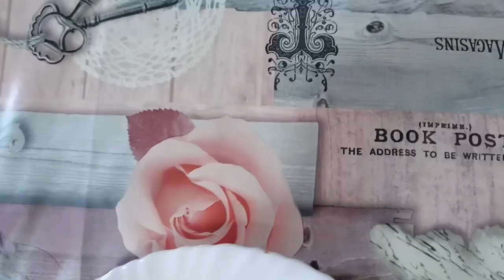▶ Cómo hacer Crepes finos con Nutella y Plátano 💚🍌👈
Se denomina crepe,1​ crepa,1​ o crep1​ (del francés crêpe, y este a su vez del latín crispus, ‘crespo’) a la receta europea de origen Francés hecha fundamentalmente de harina de trigo, con la que se elabora una masa en forma de disco, de unos 16 cm de diámetro. Se sirve habitualmente como base de un plato o postre, aplicándole todo tipo de ingredientes dulces

La tortita es otro tipo de crep, hecho con levadura o gasificante, de menor diámetro (10 cm) y se hace a fuego lento, en vez de medio.

Ingredientes
Los ingredientes comunes de esta masa cocida son: harina plana (no de fuerza), huevos, leche, aceite, sal y, opcionalmente, azúcar. La crep se obtiene por la cocción de la pasta extendida en forma de disco y cocinada por sus dos caras, hasta que se dore.

Generalmente hay dos tipos: creps dulces, con base de harina de trigo, y creps hechas con harina de trigo sarraceno (o alforfón). T

Utensilios
Para hacer las creps se emplea una sartén (lo más plana posible, para que pueda trabajar bien la espátula) o sartén doble o un utensilio algo más específico denominado crepera2​ (un aparato específico para obtenerlas de forma más cómoda). La sartén se unta en aceite, con una servilleta.

Se suelen utilizar para hacer las creps un cucharón para coger la masa, un rastrillo para extenderla y una espátula larga y fina para despegarla y darle la vuelta.

Historia
Las creps son originarias de la región de Bretaña, al oeste de Francia, en donde se llaman krampouezh; actualmente es un plato consumido a diario en todo el país, especialmente en el Chandeleur3​ o Fiesta de la Candelaria, como parte de la tradición local (habitualmente se sirven acompañados de sidra). En esta región francesa se distinguen dos platos parecidos: las crêpes elaboradas con trigo candeal y generalmente reservadas a los dulces y las galettes elaboradas con trigo sarraceno (o alforfón), en general reservadas a rellenos salados. Este tipo de trigo oscuro fue traído a Europa de China y a su paso por Europa Oriental dio origen a una comida similar, los blinis.

En Europa Central, se llama palačinka (República Checa, Serbia, Croacia), palatschinken (Austria), palachinca (Bulgaria) o palacsinta (Hungría), términos todos derivados del latín placenta. Según los estudios realizados, el origen de este plato se halla en la época del Imperio Romano, y las naciones que surgieron en sus antiguas provincias eventualmente continuaron preparándolo a través de los siglos. En la mayoría de las regiones alemanas es pfannkuchen y en neerlandés pannenkoeken (que proviene de unir las palabras ‘sartén’ y ‘torta’).

En España se suelen acompañar con nata montada, mermelada, azúcar, chocolate o embutido (generalmente jamón de York y queso) como desayuno o merienda en cafeterías y restaurantes. En Galicia y Asturias son, tradicionalmente, típicas de los carnavales. En Galicia se denominan filloas o freixós, y en Asturias fayuelos o frixuelos (frisuelos en Cantabria). En Sudamérica también se conocen como panqueques y tradicionalmente van rellenos de majar o dulce de leche, en Chile muy conocidos en Pichilemu siendo un postre muy típico del lugata